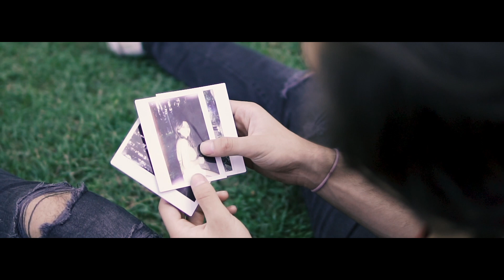Project 91 X Emre Cizmeci & Jay Code - Love In Slow Motion (Ft. Nathan Brumley)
Project 91's, Emre Cizmeci & Jay Code's featuring Nathan Brumley's debut is a summer weapon, you're going to love this Dance track!